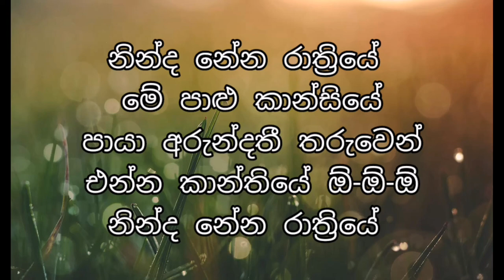ninda nena rathriye | නින්ද නේන රාත්‍රියේ | without voice | Karaoke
Artist 👇
H R Jothipala